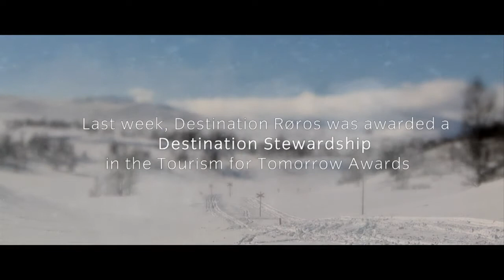Norwegian Travel Workshop 2013:Røros